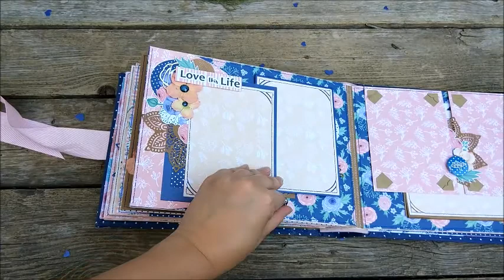Photoalbum "Dreams come true"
Здійснювати мрії іноді дуже легко. І я сподіваюсь, що фотоальбом "Dreams come true" стане здійсненням чиєїсь мрії.
Фотоальбом має розмір 26х21см, приємну на дотик бавовняну обкладинку та вміщує 73 фотографії (7х13см). Сторінки прикрашені паперовим декором, під деякими місцями для фото є таємні гаманці для записочок та меморабілії.